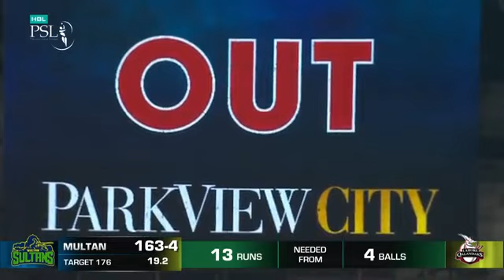Full Highlights. Multan sultan vs lahore Qalandars|HBL PSL|Match1